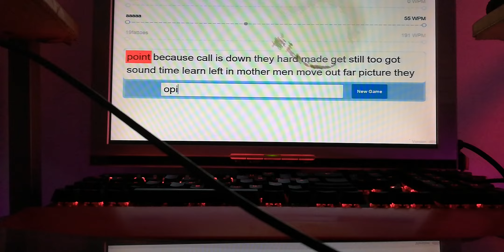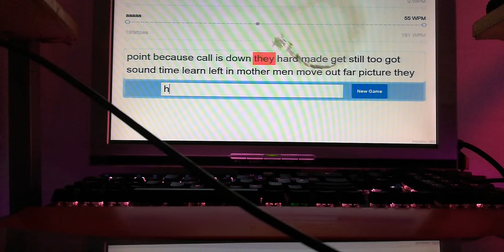Razer Huntsman Mini l too fast l Hard to Typing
trending gaming keyboard Huntsman Mini